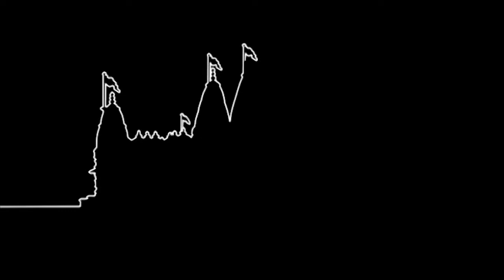Janmangal Namavali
Janmangal Namavali. Om Namaha Swaminarayanay (Oldham Mandir).